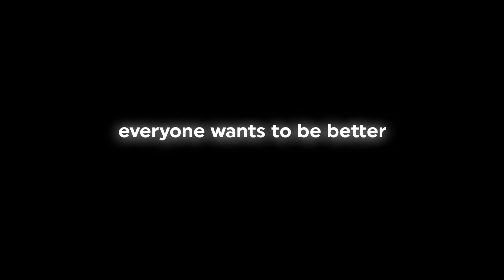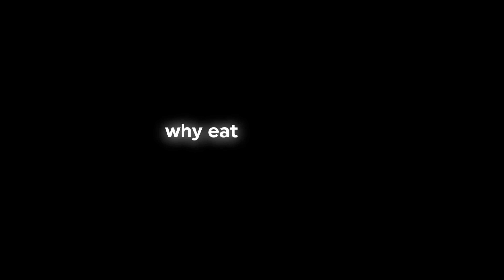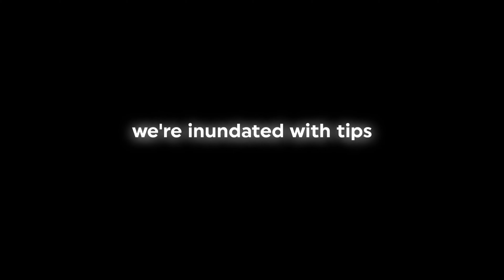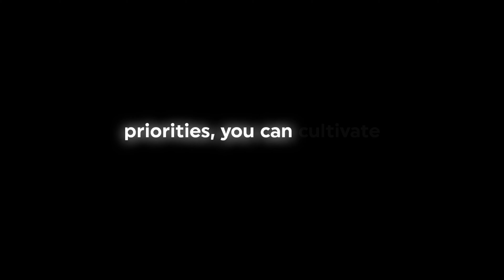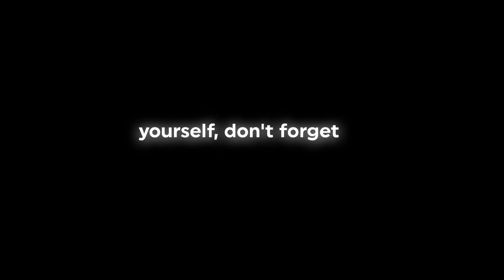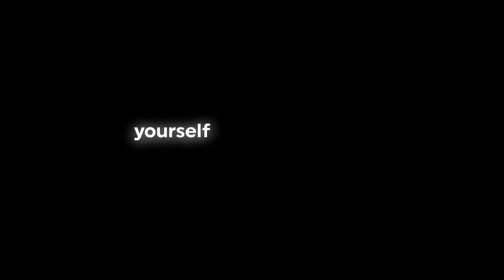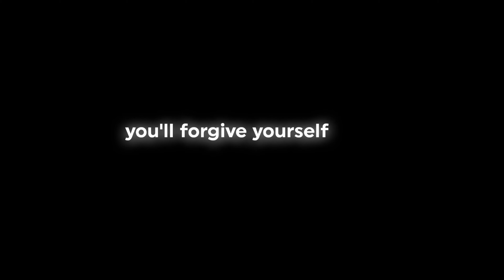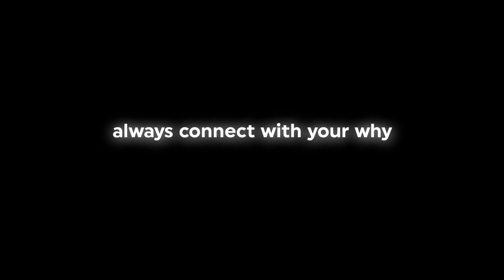Trying to be better will only make you feel worse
Feel free to drop a “Hi” if you want to connect :)

Copyright Information -
Our videos are 100% original
We do not use other people's speeches or voices in our videos. We create everything ourselves.